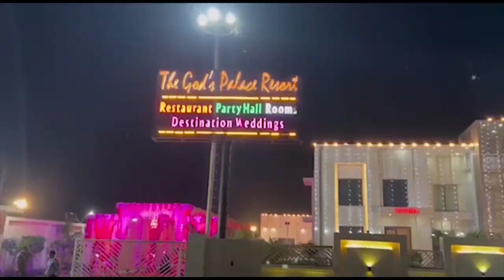ब्रह्मपुरी बवाल में 35 के खिलाफ रिपोर्ट दर्ज, दो गिरफ्तार First byte.tv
गिरफ्तार बवालियों में सुहेल व फुरकान भी शामिल

रविवार की रात चंदे को लेकर हुआ था बवाल

ब्रह्मपुरी क्षेत्र के हरीनगर का है यह विवाद

पार्षद शहजाद मेवाती भी घटना में शामिल

भाजपाइयों ने कार्रवाई के लिये घेर लिया था थाना